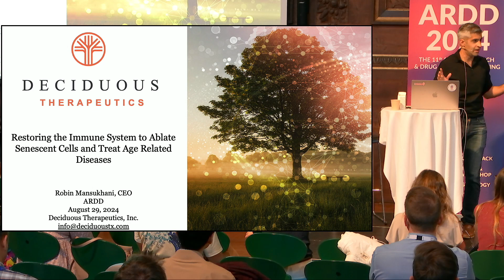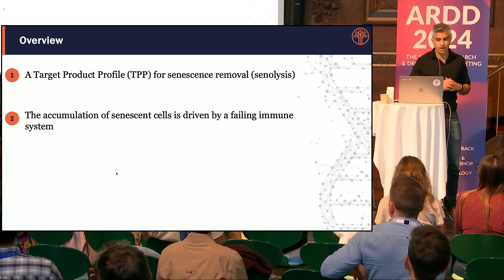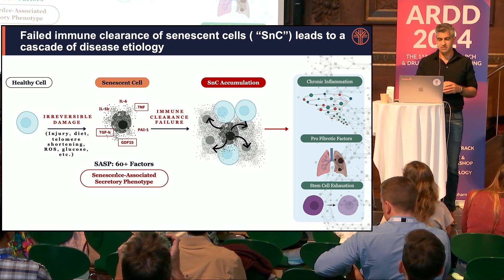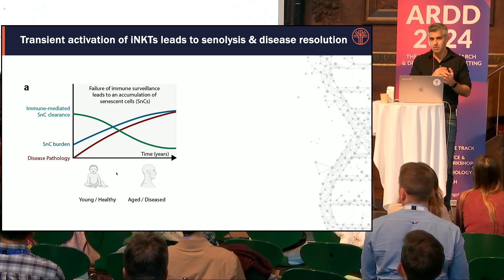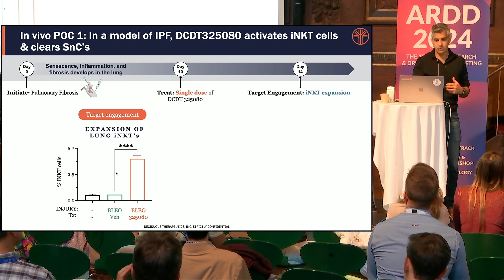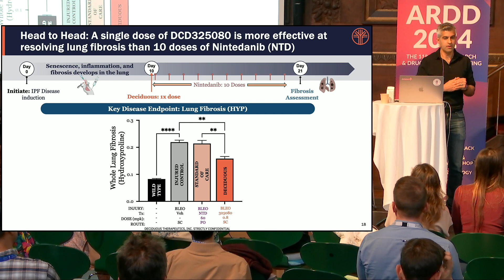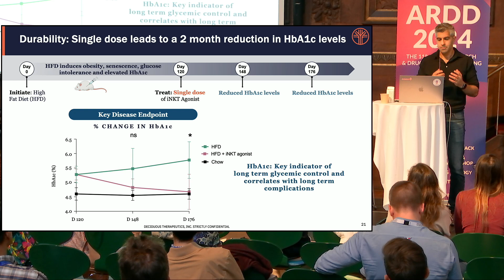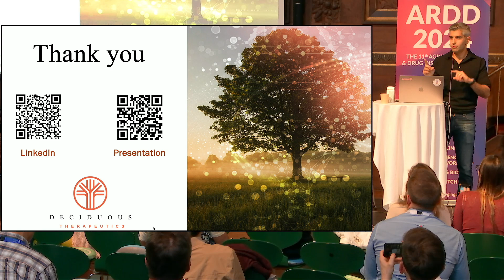Robin Mansukhani at ARDD2024: Restoring Immune Function to Ablate Senescent Cells ... Aging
Robin Mansukhani, Deciduous Therapeutics, USA, presents at the 11th Aging Research and Drug Discovery meeting: Restoring Immune Function to Ablate Senescent Cells and Treat Diseases of Aging